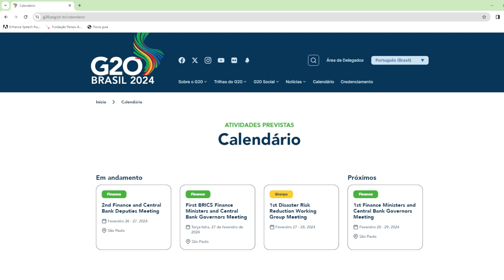Janela Internacional #46 | 2 anos de guerra na Ucrânia, genocídio na Palestina, Fórum Social Mundial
No Janela Internacional #46, Valter Pomar, diretor de cooperação internacional da Fundação Perseu Abramo, comenta assuntos importantes da conjuntura mundial. Entre eles, a guerra entre a Ucrânia e a Rússia que acaba de completar dois anos. Na segunda parte do programa, o jornalista, editor do Fórum 21 e cofundador do FSM, Carlos Tibúrcio falará sobre o Fórum Social Mundial 2024, realizado de 15 a 19 de fevereiro, no Nepal.